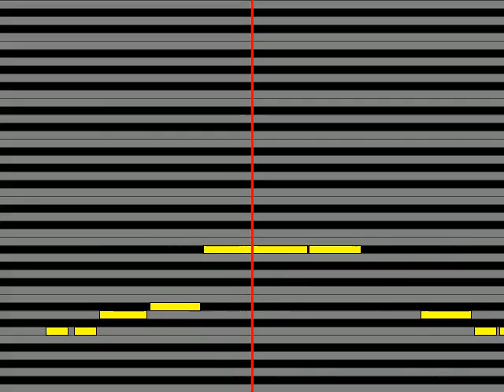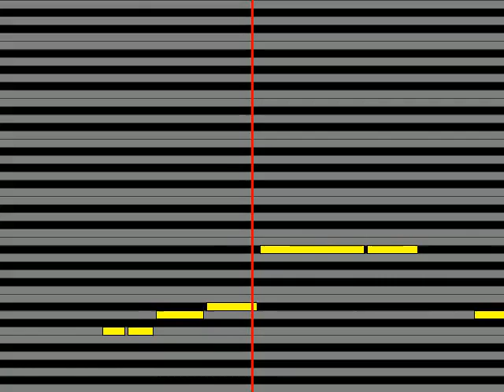【ガイドメロディ】 鈴木常吉 思ひで